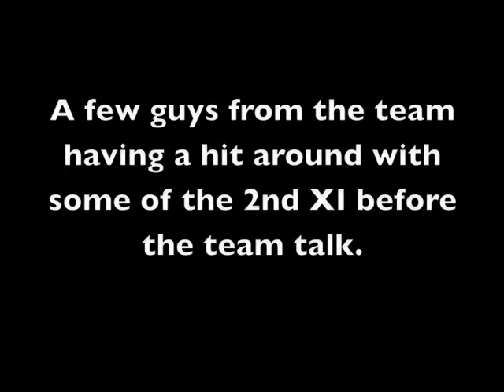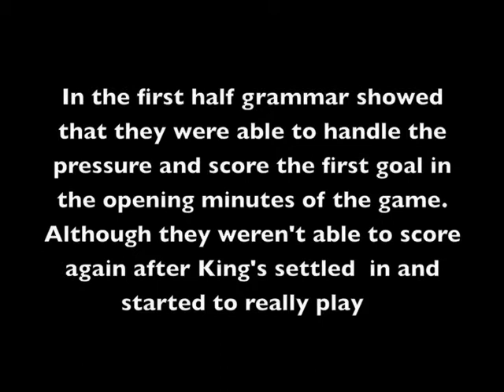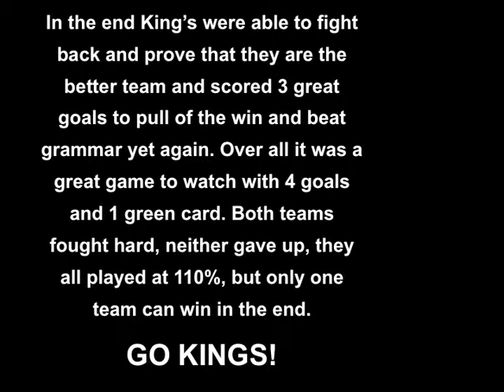Old Photography Documentary from 2010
This is a documentary high school photography project I did back in 2010. It is about a hockey game between the long time rivals King's College vs Auckland Grammar School. This game was to claim the shield that the two schools compete for every year.